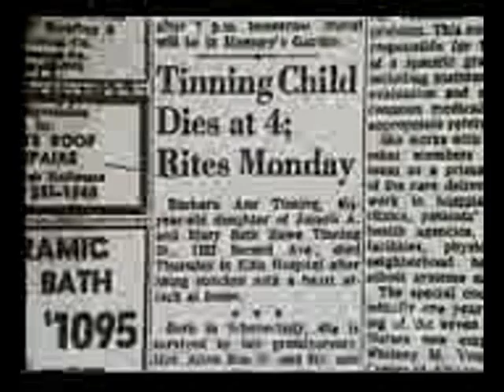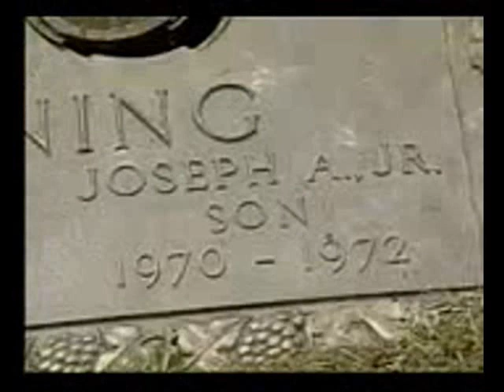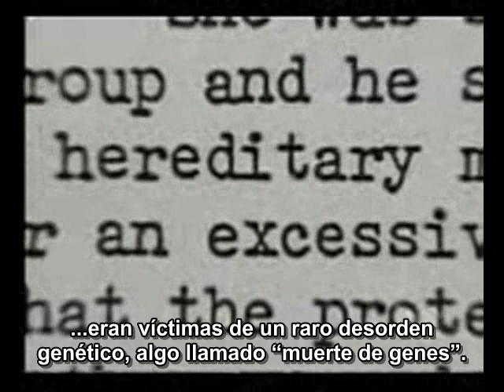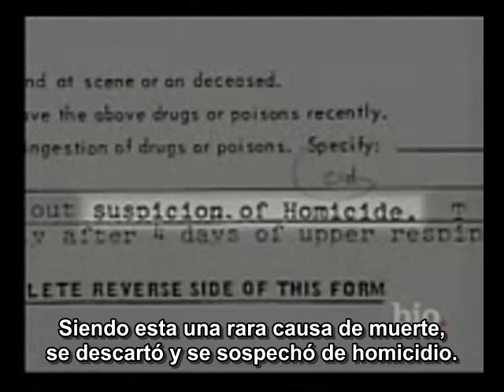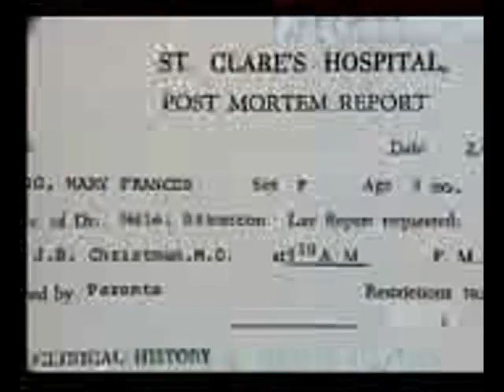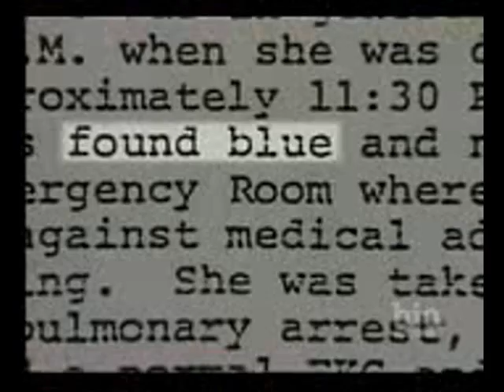Autopsy - La historia de Marybeth Tinning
Caso 58 del doctor Michael Baden: "La historia de Marybeth Tinning"